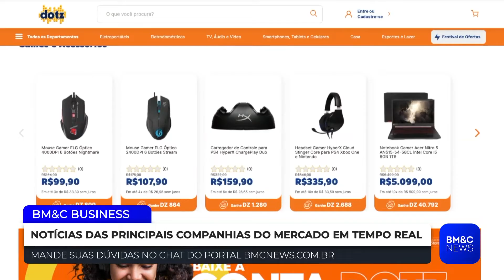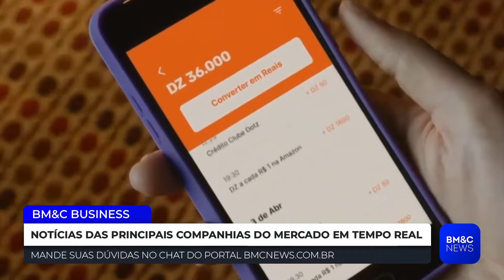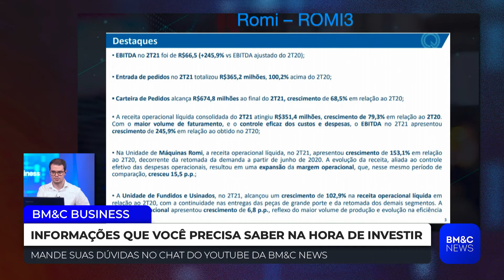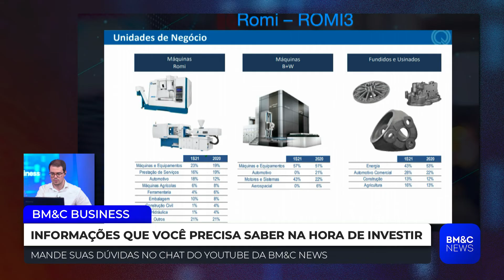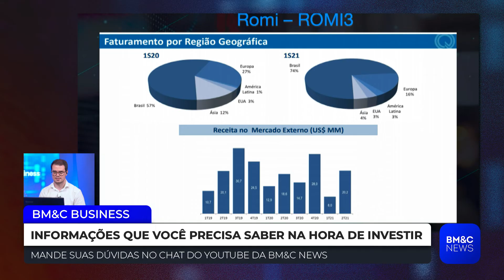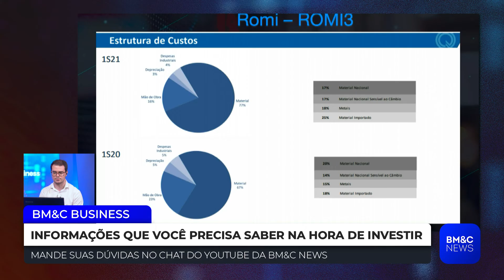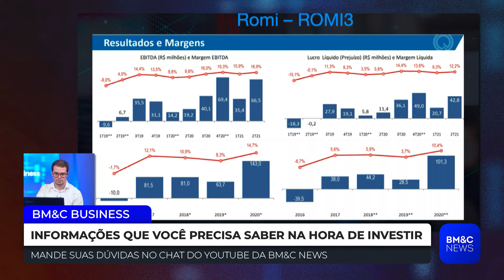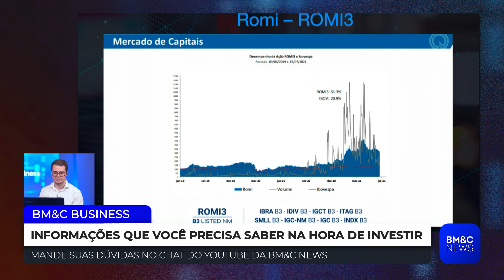CONHEÇA OS PLANOS E ESTRATÉGIAS DA DOTZ (DOTZ3) - BM&C BUSINESS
Roberto Chade, CEO da Dotz, veio ao BM&C Business e nos contou quais são os planos e estratégias da empresa. Confira.